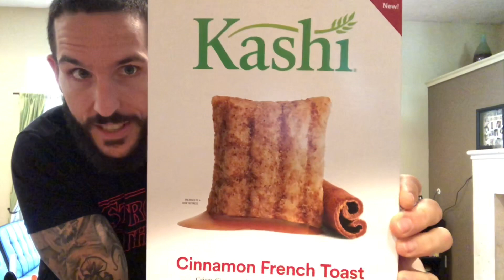Fun Size Review: Kashi's Cinnamon French Toast Cereal